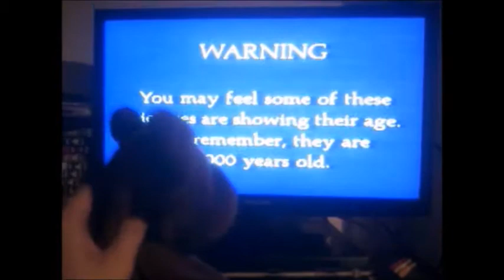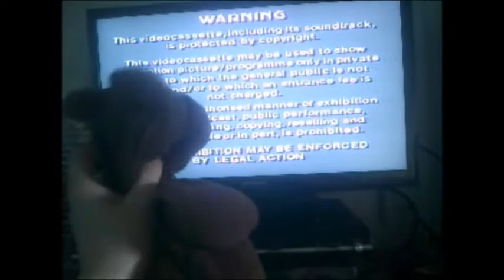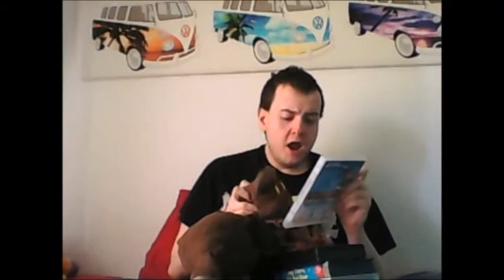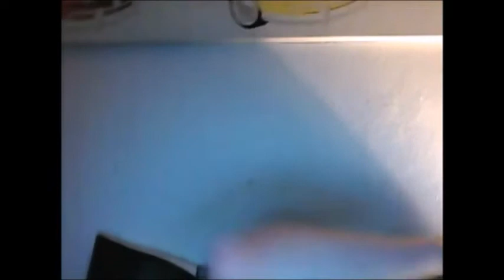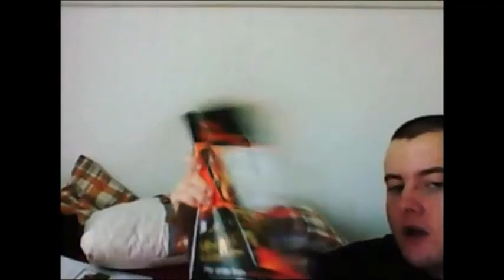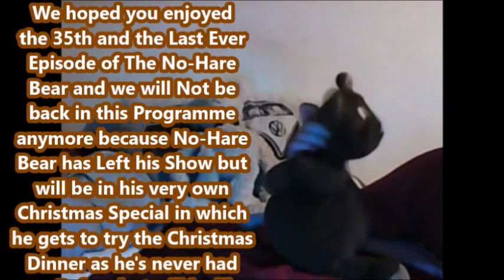The No Hare Bear Show Series 5 Episode 35 (Last Ever Episode)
This is the 35th and the Last Ever Episode of The No-Hare Bear Show and we finish off this Programme as No-Hare Bear Looks back at his memories from Series 5 with George today.